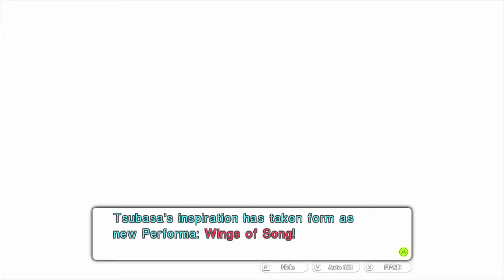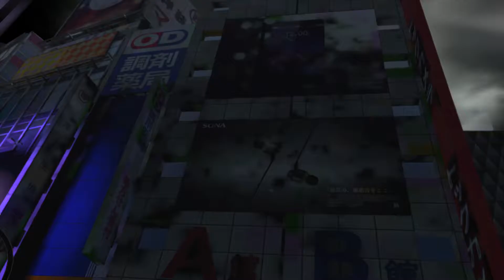Tokyo Mirage Session FE: Wii U Playthrough - Part 3